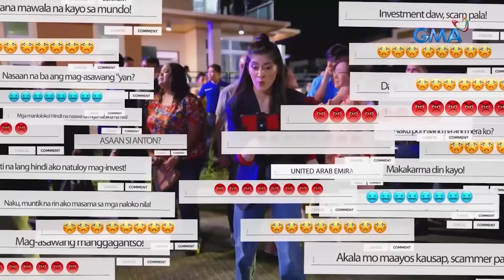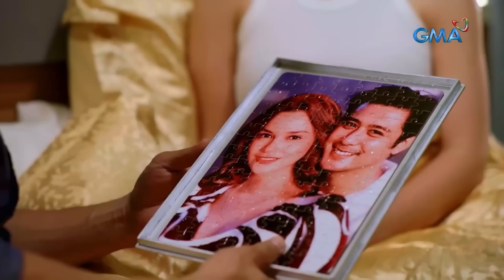The Missing Husband: The vlogger life of an OFW (Full Episode 1) (with English subs)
Aired (August 28, 2023): Despite being a bartender, Anton (Rocco Nacino) also works as a vlogger in Qatar with his girlfriend, Millie (Yasmien Kurdi).

Watch the latest episodes of 'The Missing Husband’ weekdays at 4:05 PM on GMA Afternoon Prime, starring Yasmien Kurdi, Rocco Nacino, Jak Roberto, and Sophie Albert.